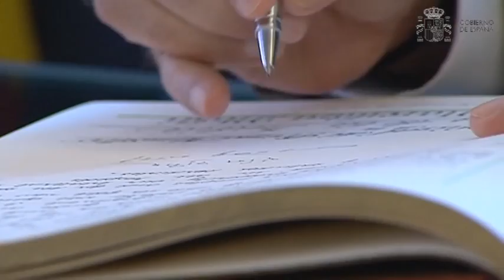Rajoy y Modi impulsan las relaciones bilaterales entre España y la India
El presidente del Gobierno, Mariano Rajoy, ha recibido en La Moncloa al primer ministro de la India, Narendra Modi. Tras darle la bienvenida y agradecerle su viaje a España, ha anunciado la firma de un documento que servirá de guía para desarrollar "las relaciones en el ámbito político, de seguridad, económicas, científicas y tecnológicas".